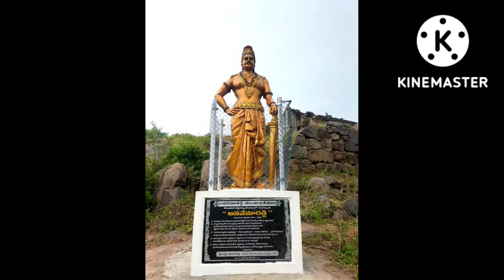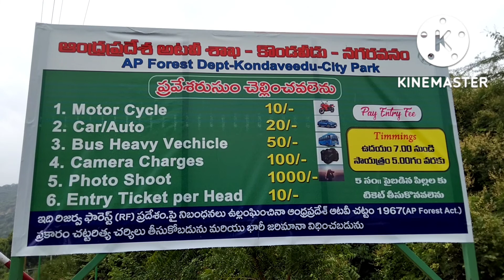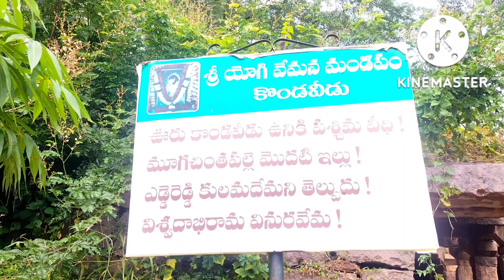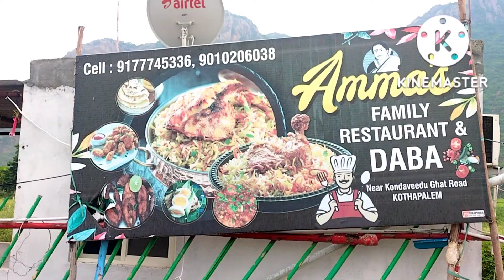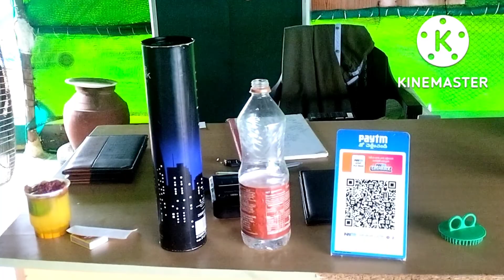Kondaveedu Fort|| Kondaveedu park|| kondaveedu ghat road || Amazing view || Guntur tourist places